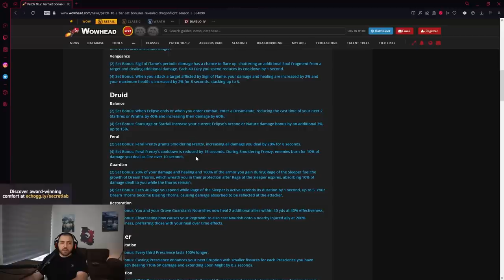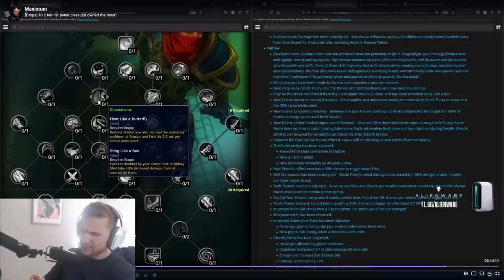SCRIPE LEAKS RWF SECRETS! Hunter ISN'T BENCHED?! Gingi Freehold Tech & More! | Best of Echo Ep. 24